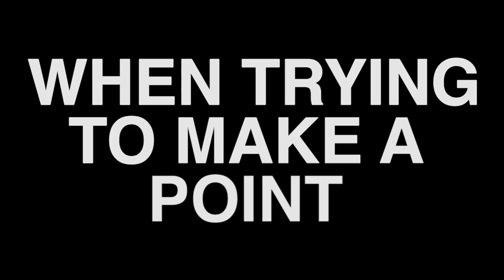George Clooney Bobbles His Head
A compilation of Mr. Clooney's fascinating tick. The infamous head bobble.